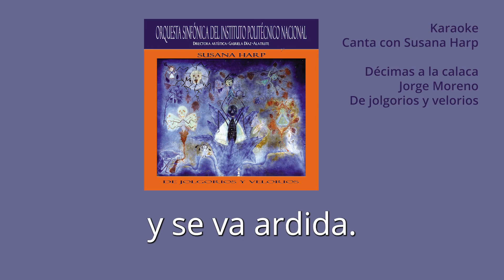08 Décimas a la calaca Karaoke - Susana Harp, De jolgorios y velorios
Canta con Susana Harp en versión Karaoke "Décimas a la calaca”, de la producción discográfica De jolgorios y velorios.